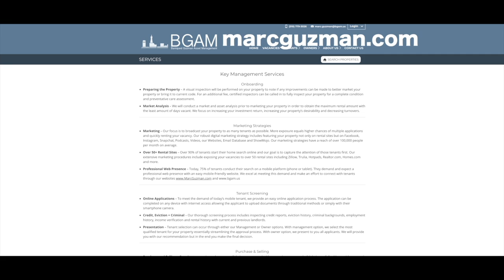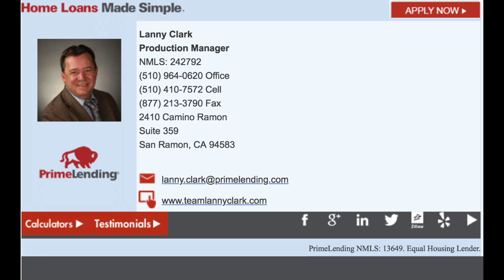Ep 198 | True Grit Theatre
Theater is one of history's oldest and grandest forms of expression. It can also provide a window into all new worlds and ways of life, and give you skills to tackle any challenge. That is what the Gritty City Repertory Youth Theatre in Oakland is all about. Gritty City was founded on the principle of providing young adults in the Oakland and East Bay Area a safe place to grow into their lives and experience the world around them through the magic of theater. Today, our guests are Lindsay Krumbein, the Executive Director of Gritty City, and ensemble members Tomorrow Page and Jordan Lopez to talk about the impact that Theater and Gritty City have had on their lives.

2:06 Getting Started
2:52 Opening Gritty City
12:04 Providing Confidence and Community
14:51 Naming
17:51 Ensemble Size
20:44 Payment and Apprenticeships
30:03 Spin the Wheel
41:49 Show Performance Issues
47:10 Next Show
48:05 Wrap Up/ Information

Listen to The Marc Guzman Experience on iTunes, iHeartRadio or Watch on Facebook or YouTube.